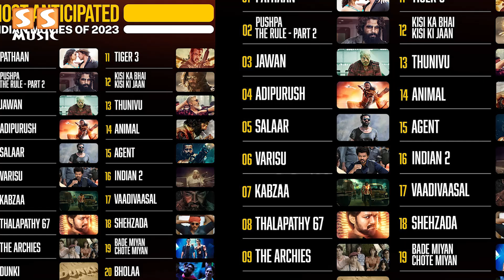Thunivu படத்தை பின்னுக்கு தள்ளிய Thalapathy 67 ! - Anticipated Movies of 2023 | Varisu vs Thunivu